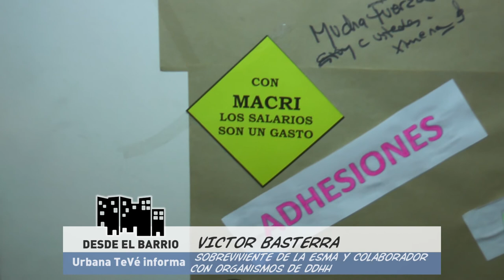Urbana Tevé - Despidos en el Centro Ulloa